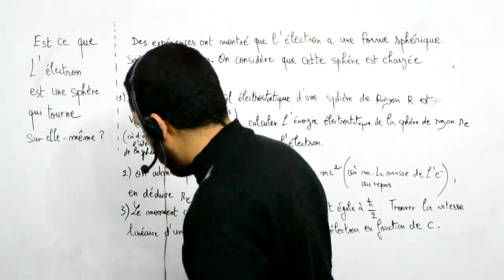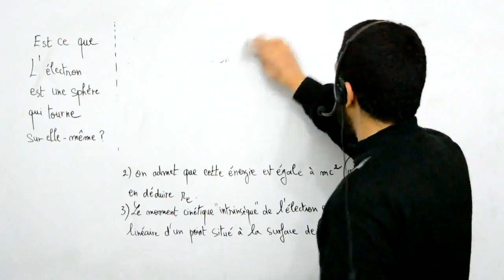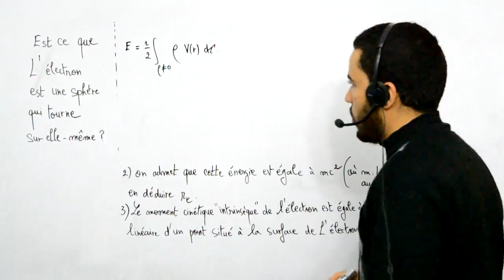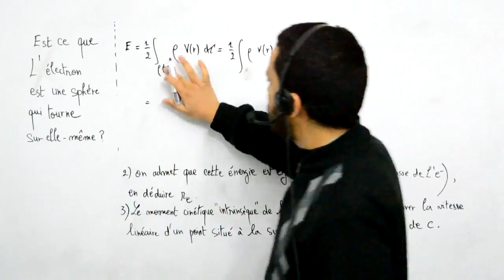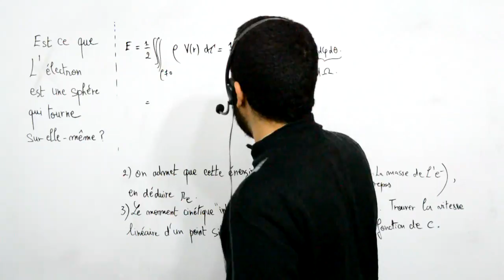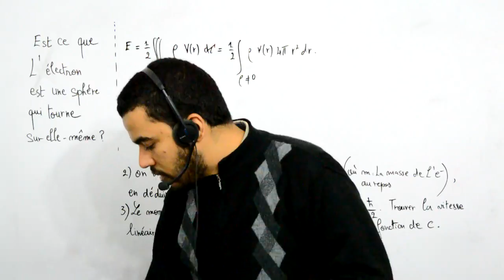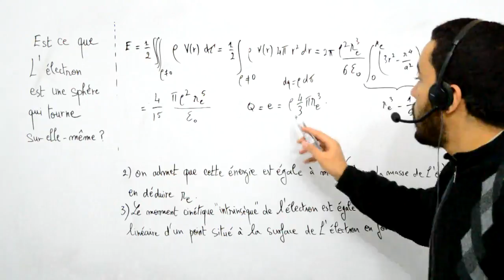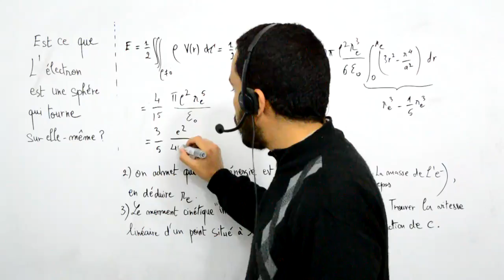Est ce que l'électron est une sphère qui tourne sur elle-même , part 2